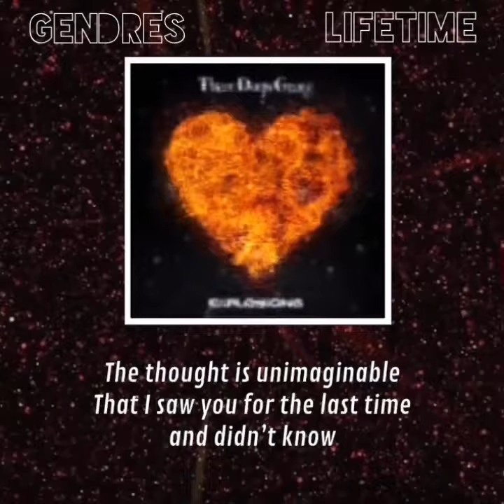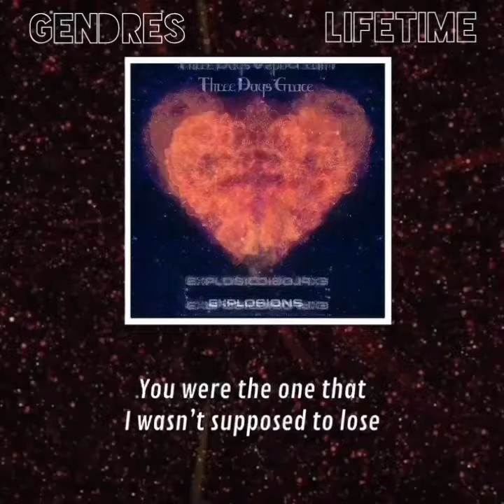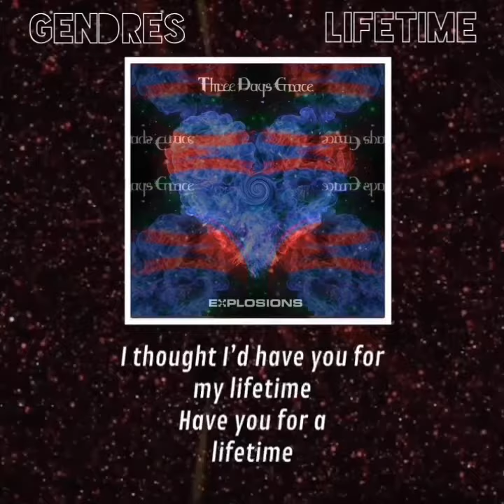“Lifetime” Edit +Lyrics (Three Days Grace) (GEndres)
Explosions.   OUT MAY 6th.
…Edit’s coming soon..